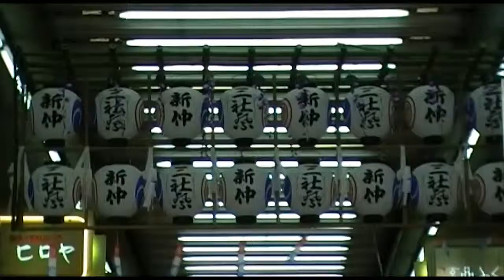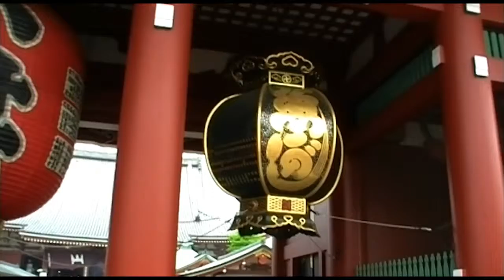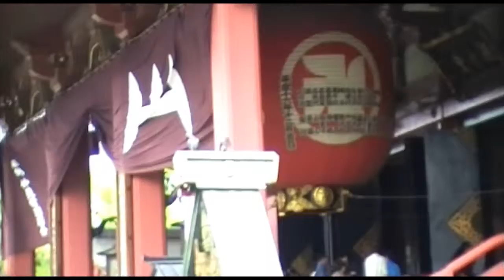[10 Years Before] The Kaminarimon (雷門) and Nakamise-dōri (仲見世通り) in Asakusa, Tokyo - Japan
28 April 2008: Today we go to Sensō-ji (金龍山浅草寺), an ancient Buddhist temple located in Asakusa, Tokyo, Japan. When we arrive at the entrance, we can see an huge and impressive front door, the Kaminarimon (雷門).

Once we pass the entrance we arrive in The Nakamise-dōri (仲見世通り), the main center of an entire shopping district where crowded streets intersect. Long shopping street, which leads to the Senso-ji. This street is covered and only composed of stalls (in houses of two or three floors maximum) where you can find kimonos, parasols, fans, sweets, gadgets and other religious artifacts and souvenirs.

The Sensô-ji temple (金龍山浅草寺, Kinryū-zan Sensô-ji) is a former Buddhist temple located in the Asakusa and Taitō districts of Tokyo. It is the oldest temple in Tokyo and one of the most significant. Formerly associated with the Tendai sect. Adjacent to the temple of Jinja, the Asakusa Jinja.

The shintoist Sanctuary Asakusa-jinja (浅草神社), this small temple (built in 1649) is dedicated to the fishermen who found the famous statue of Kannon

At the end of the Nakamise dori, we arrive in front of the Hozo-mon (a door a little like the Kaminarimon but larger) with on the left the Buddha Botokesan Nadi that we come to touch (to heal if we are sick and to ask for a future without misfortune).

[ version FR ]
28 Avril 2008: Aujourd'hui nous allons au temple Sensô-ji (金龍山浅草寺, KinryU-zan Sensô-ji) qui est un ancien temple bouddhiste situé sur les quartiers de Asakusa et de Taltô à Tokyo, Japon. C'est le plus vieux temple de Tokyo et un des plus significatifs. Anciennement associé à la secte Tendai.

Allée commerçante Nakamise Dori (仲見世通り), c'est le nerf principal de tout un quartier commerçant où les rues bourrées de monde se croisent. Longue rue commerçante, qui mène au Senso-ji. Cette rue est couverte et uniquement composée d'échoppes (dans des maisons de deux ou trois étages maximum) où l'on trouve des kimonos, des ombrelles, des éventails, des sucreries, des gadgets et autres artefacts et souvenirs
religieux.

Au bout de la Nakamise dori, on arrive devant l'Hozo-mon (une porte un peu comme le Kaminarimon mais en plus grande) avec sur la gauche le bouddha Botokesan Nadi que l'on vient toucher (pour guérir si on est malade et pour demander un avenir sans malheur).

Sanctuaire shintoiste Asakusa-jinja : Ce petit temple (construit en 1649) est dédié aux pêcheurs qui trouvèrent la fameuse statue de Kannon
[ version FR ]

🎵 Credit music:

Japanese Koto Music - Festival -Traditional Instrumental Japanese Music 🌸 1022 : on soundcloud

🎦 Material used in the video:

Camera: JVC GR-D822E MiniDV with an optic of 0.8 megapixel

💻 Post Production:

Conversion: WinDV from Petr Mourek. DV capture utility via FireWire (IEEE 1394)
Video: Hitfilm express
Photo: Adobe Photoshop CC